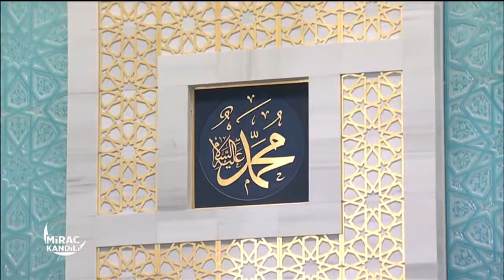İsmail Coşar - Mevlid-i Şerif (Amine Hatun Muhammed Anesi )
İsmail Coşar - Mevlid-i Şerif

Vefatının seneyi devriyesinde  Hafız İsmail Coşar hocamızı rahmetle yâd ediyoruz.

3 Mayıs 2016'da Ahmet Hamdi Akseki Camii'ndeki Miraç Kandili programından.